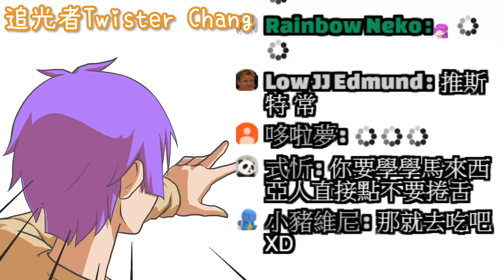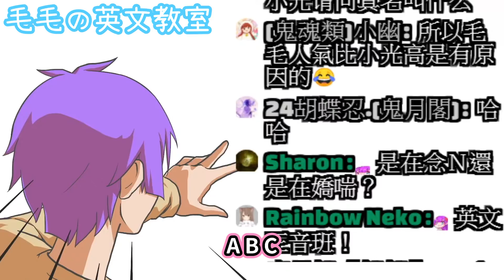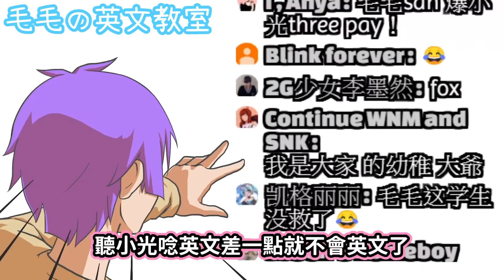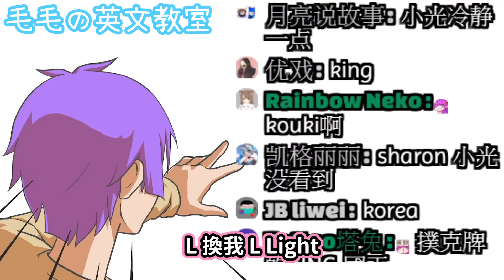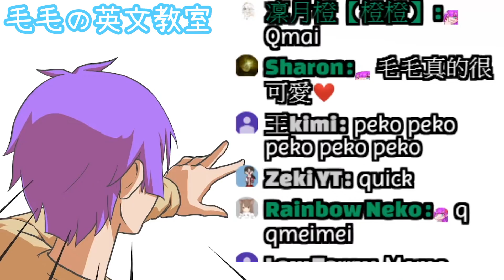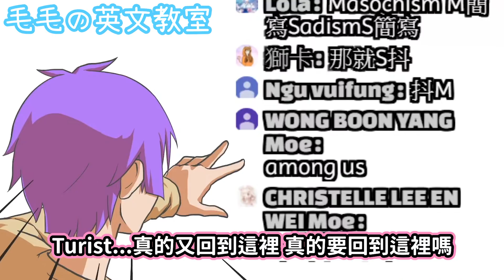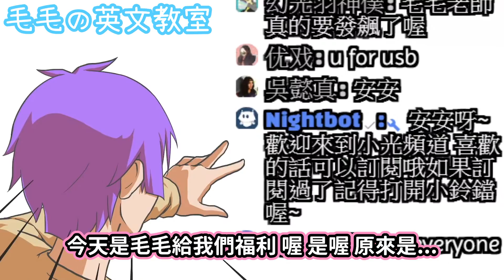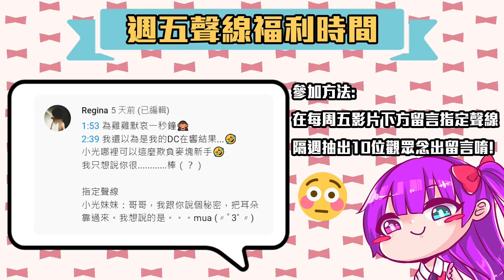【光毛爆笑英文教室】小光你到底是會不會啊？！毛毛失控爆氣全紀錄！